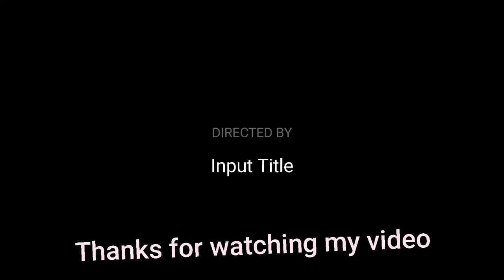Corona से बचने की लाभकारी औषधि|गिलोय का काढ़ा | गिलोय का काढ़ा कैसे बनाएं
गिलोय इस्तेमाल करने के कई फायदे हैं aur यह कई बीमारियों से लड़ने में मदद करता|गिलोय सर्दी jukam kaf allergy main bhi kam aata hai गिलोय का काढ़ा बनाकर पीने से immunity system strong होता है जिसकी वजह से कई बीमारियों से सुरक्षा मिलती रहती है.
गिलोय# didikirecipe
गिलोय का काढ़ा कैसे बनता है
गिलोय का काढ़ा कैसे बनाएं
गिलोय का काढ़ा बनाने की विधि

music Link: https:|| youtu.be/aLD96XNNos